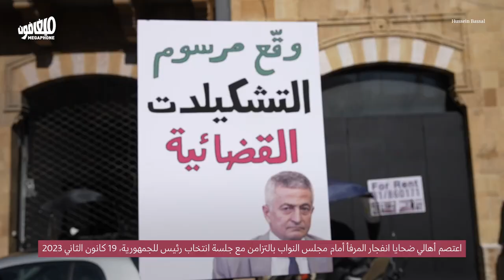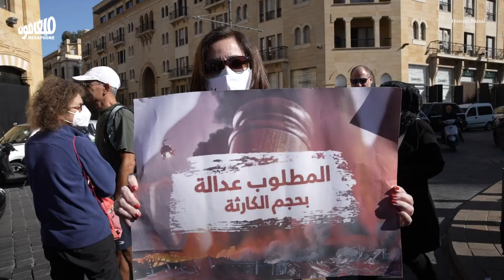اختبار جديد لنواب الأمّة: مع أو ضدّ تحقيق انفجار المرفأ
اعتصم أهالي ضحايا انفجار المرفأ أمام مجلس النواب بالتزامن مع جلسة انتخاب رئيس للجمهورية اليوم، وتمّ إعداد طلب تعهّد «بمتابعة قضية 4 آب» لمحاسبة المرتكبين وتعديل القوانين لمتابعة التحقيق. من المفترض أن يجول الطلب على أعضاء البرلمان لمعرفة النواب الداعمين للحقيقة وفضح معرقيلها.